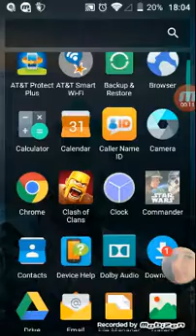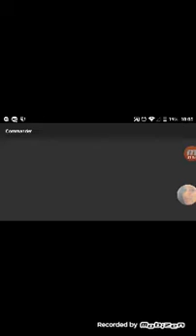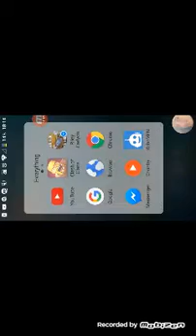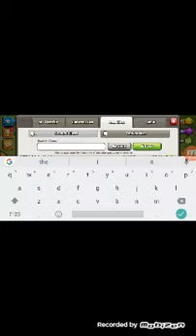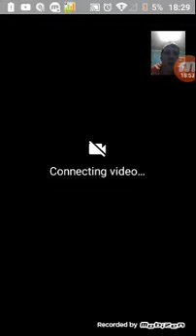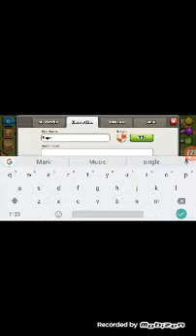Star Wars Commander / Clash of Clans ep. 1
Sry my colony is over but these two series are here thanks for all the support on my colony if I get 20 likes on a my colony episode I will bring it back but you all have until April.